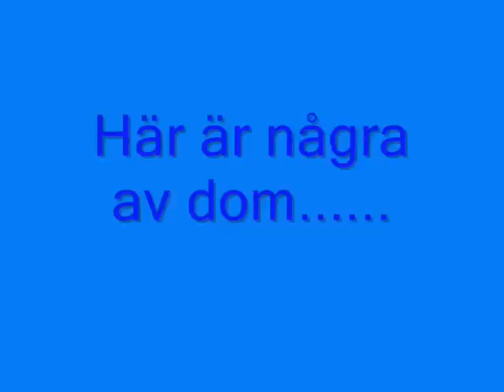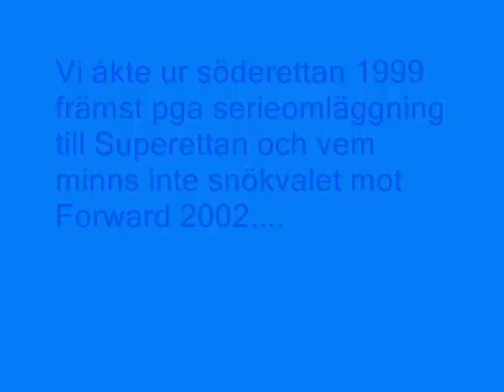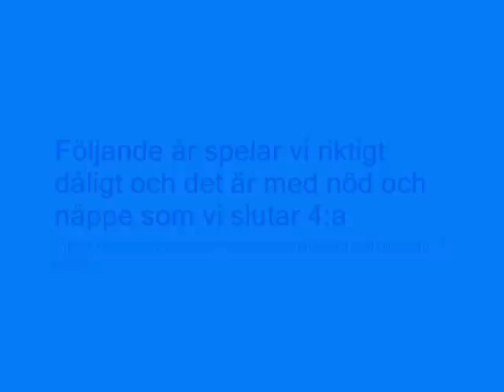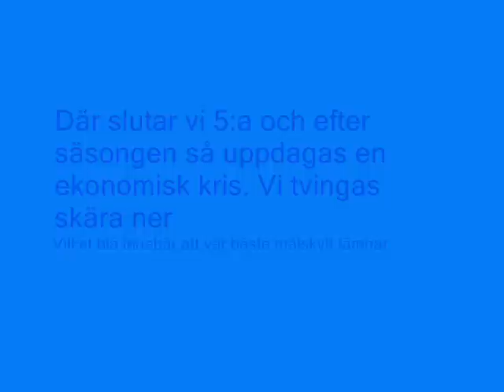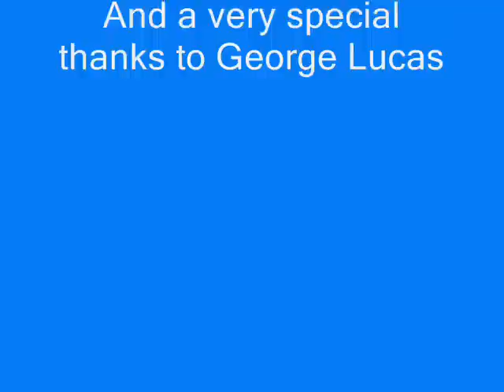Husqvarna FF v2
A little slideshow showing the great football club of Husqvarna FF. Same as Husqvarna FF but diffrent music

Ett litet bildspel som visar fotbollsklubben Husqvarna FF. Samma som Husqvarna FF dock annan musik nu